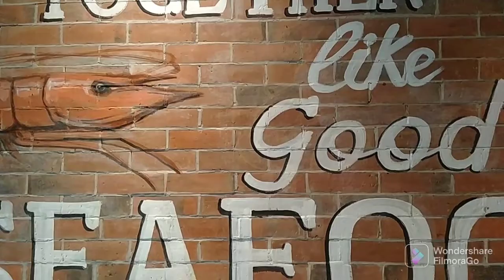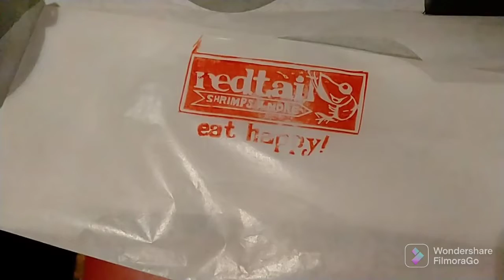MUKBANG /REDTAIL (seafoods) BERRIEVELLO